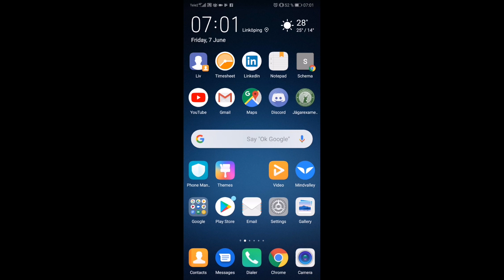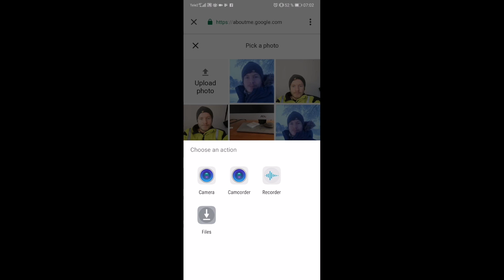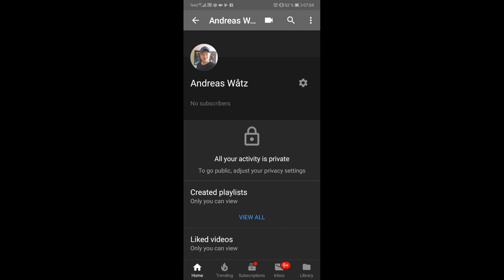How to Change Your Youtube Picture 2019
How to change your Youtube picture in 2019, using this easy step by step tutorial.

In this video I show you the new Youtube update where you much easier can change your profile picture on Youtube.

This works on Android and iPhone.

FOLLOW ME